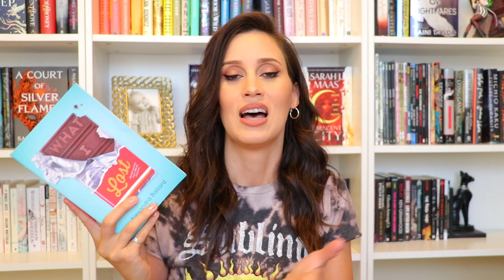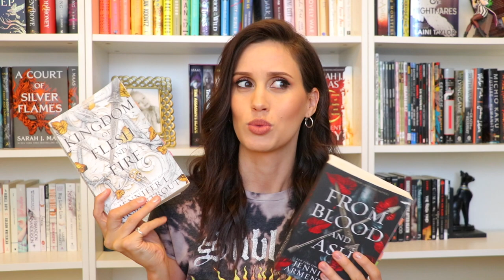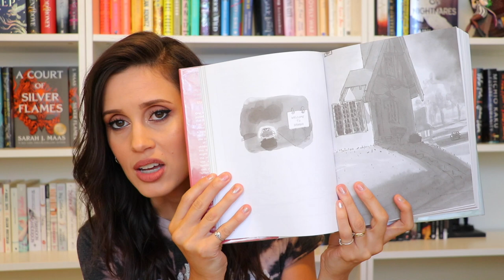Reading Wrap Up - So many good books!